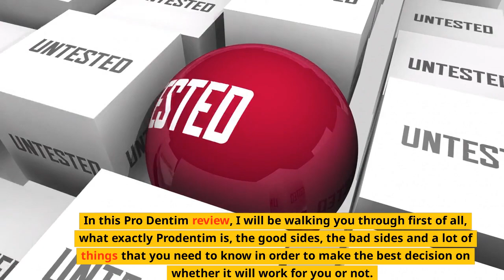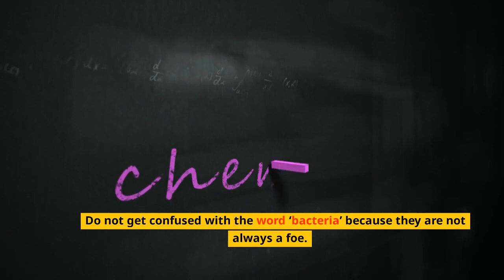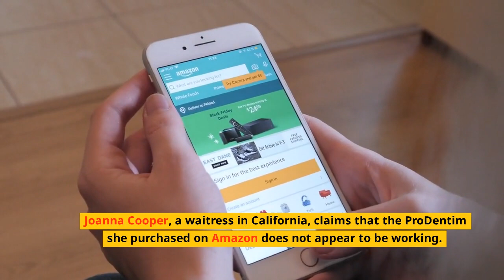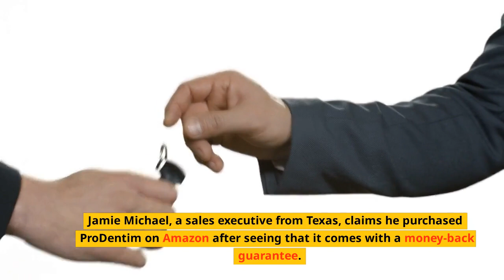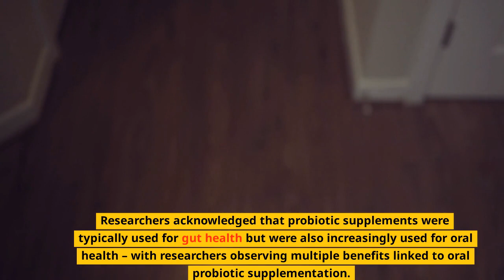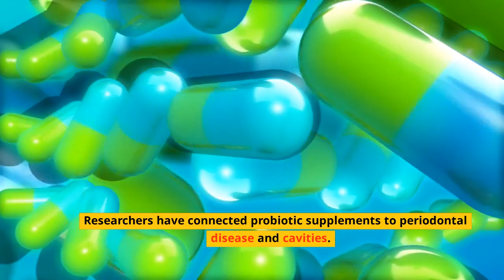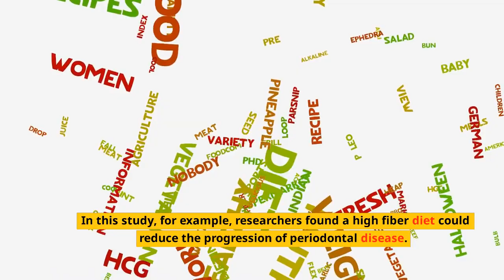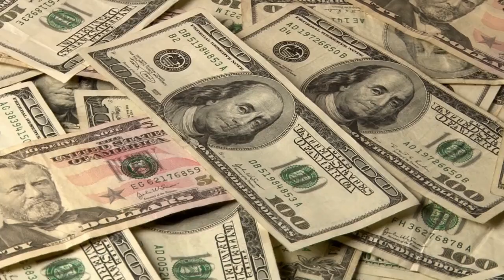Prodentim Review Scam Or Not! PRODENTIM REVIEW BEWARE Watch Before You Buy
In this video, I share a review of ProDentim to tell you if it's all hype or if it really works.

ABOUT THIS VIDEO 👇
In this video, you'll learn more about the ProDentim product. It is a probiotic dietary supplement made with all-natural ingredients, including a blend of 3.5 billion probiotic strains and nutrients.

PRODENTIM REVIEW 👇
I've seen a lot of reviews around the web about this product, so I wanted to go ahead and test drive it for myself to see if it actually helped my oral health.

Watch the video to see my thoughts on ProDentim.

00:00 - ProDentim Review
01:12 - What is ProDentim?
01:46 - How to Buy ProDentim
02:00 - Does ProDentim Work?
02:24 - What does ProDentim Do?
03:20 - ProDentim Ingredients
03:32 - Prodentim Results